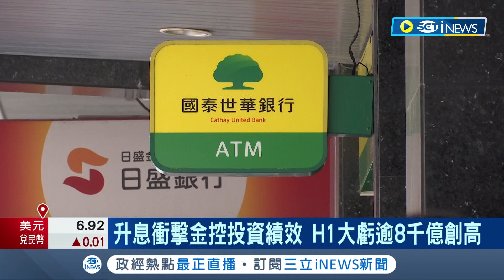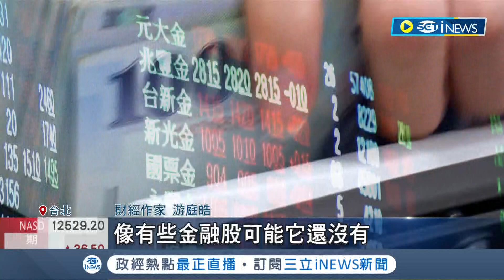升息衝擊金控投資績效! 股債震盪H1淨值剩4514億 7月回升至5380億 國泰金H1淨值腰斬 市場關注升息對獲利衝擊│記者 劉馥慈 林書賢│【台灣要聞】20220830│三立iNEWS